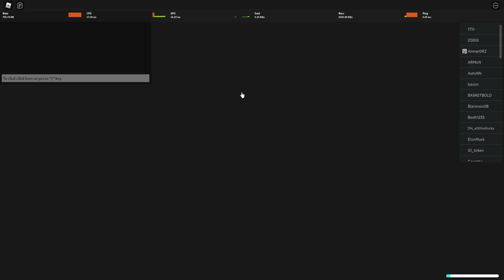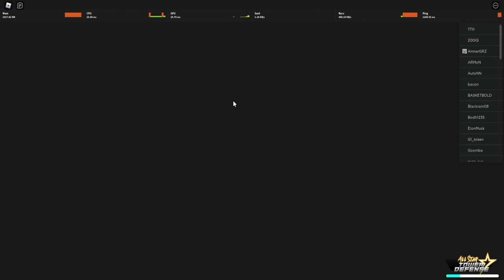Nyobain⭐6 Reigen Gurunya Mob, Kirain Burik Taunyaa..... - All Star Tower Defense Roblox Indonesia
Jadi video kita kali ini gw akan mencoba ⭐6 reigen yang bisa kalian dapatkan dari membuka capsule tapi memang cukup langka dan setelah di coba awal2 burik tapi ternyata behhh!

Spec PC :
- Ryzen 5 5600x
- GTX 1050ti

Ciaooo!!